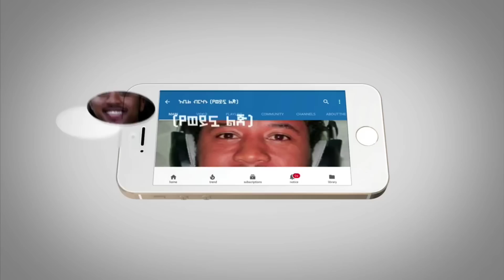ሰበር ዜና- ሰዓት እላፊ ታወጀ | ኢትዮጵያዊው በአሜሪካ ፖሊስ ተገደለ | ሌላ ውጥረት ጆ ባይደን ወሰኑ Abel Birhanu